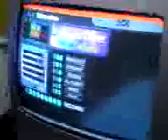ray dancemat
this is how to do it people. dancemat filming is not so good though, cuz er...girlfriend decides to film elsewhere. ahem